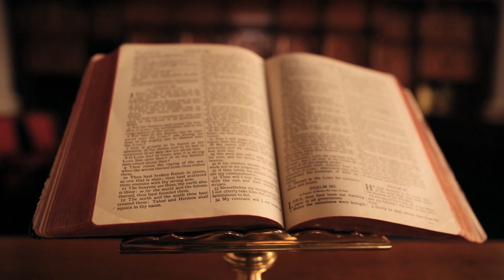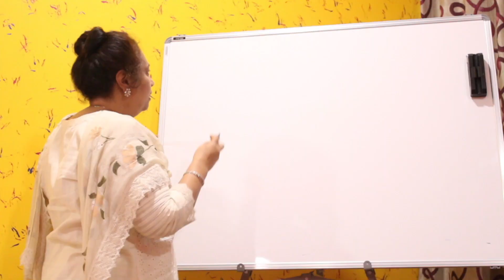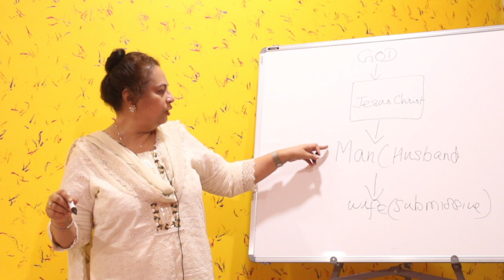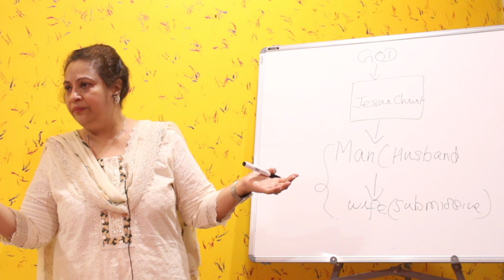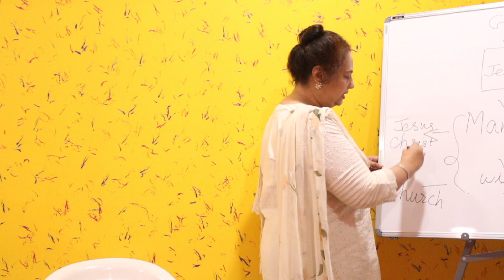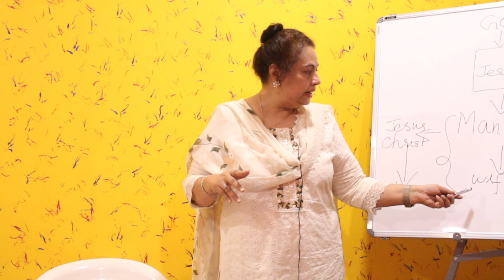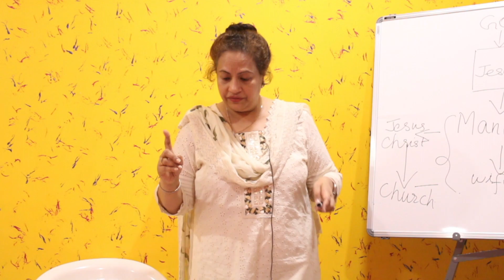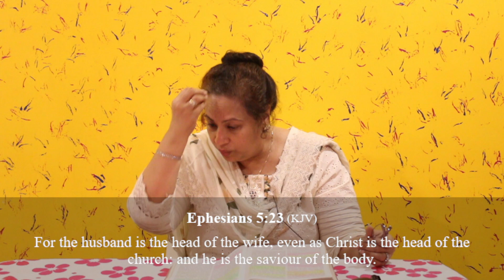Importance of the man taking charge of his family | Sr. Vimala Cherian | Bible Study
New Life Fellowship Church - Coimbatore (English, Hindi and Tamil)
Connect at IG - @nlf.cbe | FB - @NLFCoimbatore